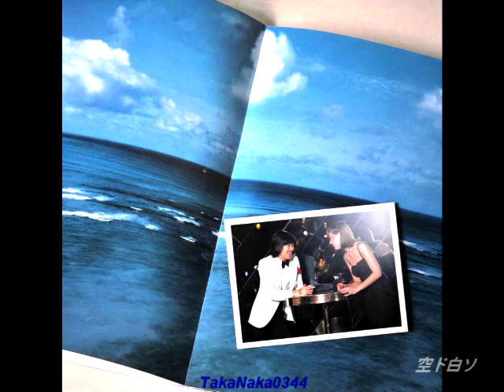T-WAVE Side.2（Record sound）／Masayoshi Takanaka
1.MY SECRET BEACH 00:00
2.SORADO SIROSO 04:07
3.PALM STREET 09:32
4.LE PREMIER MARS 13:31